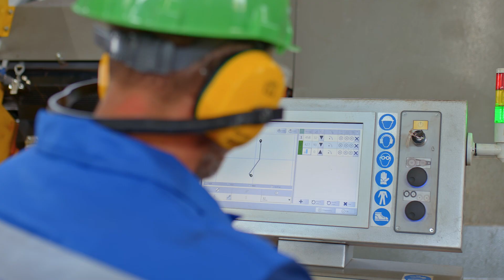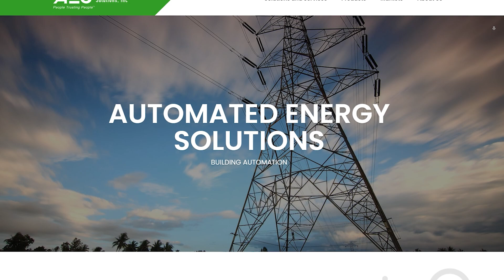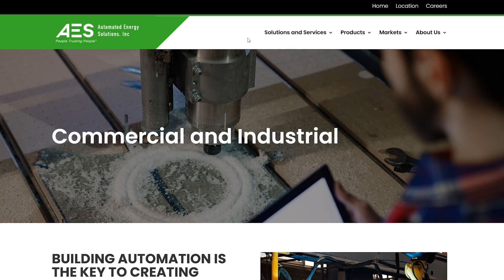Energy Management Made Easy: Automated Energy Solutions, Inc 2024 Energy Efficiency Excellence Award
Focus on Energy owes its more than 20 years of success to the people in the field doing the hard work.
Trade Ally contractors across the state help Wisconsin businesses grow by reducing energy costs.

Automated Energy Solutions in Green Bay is one of those Trade Allies.
What they have accomplished in just 10 years with commercial and industrial energy efficiency projects earned them a 2024 Energy Efficiency Excellence Award.